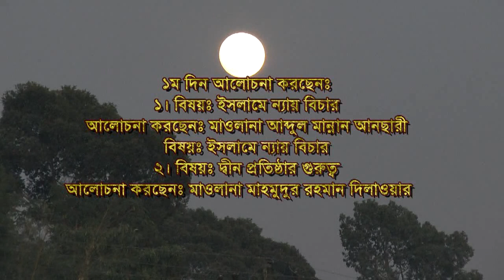মহিলা সমাবেশে মা বোনদের ওয়াজ | Mawlana Abdul Mannan Ansari | আবদুল মান্নান আনসারী মহিলা সমাবেশ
Presenting Bangla Waz Mahfil 2021 “. ” by

বিষয়ঃ .
বয়ানেঃ- .
স্থানঃ Dhaka